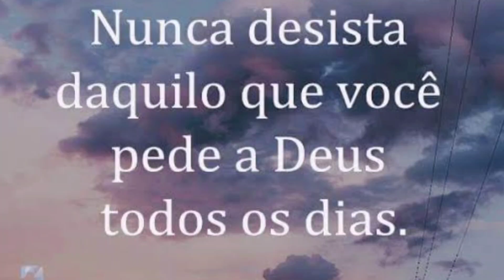ALIMENTANDO minhas CODORNA GIGANTE 🐣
ENCOMENDA OVO DE CODORNA GALADO NÚMERO 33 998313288